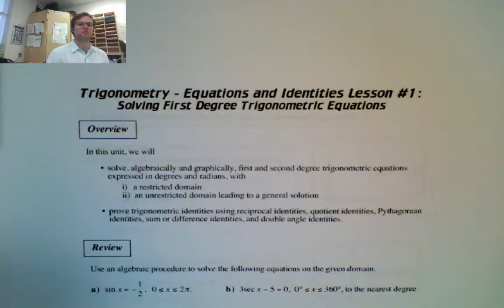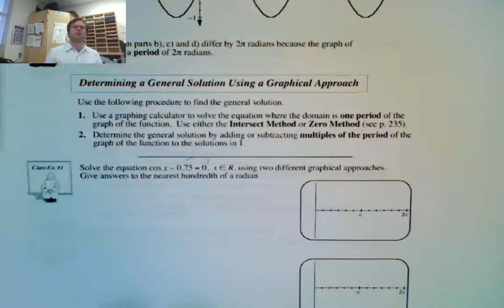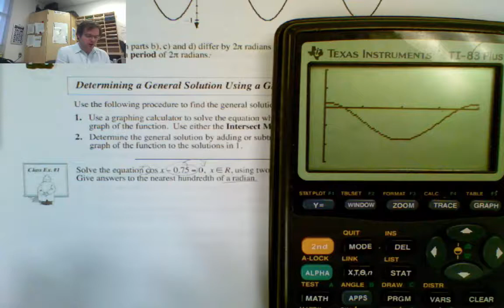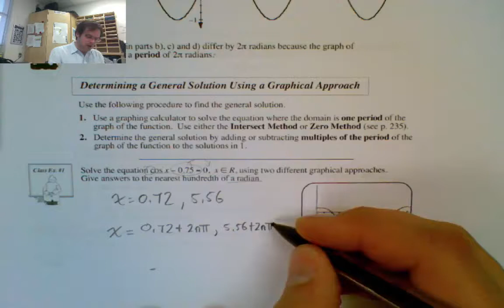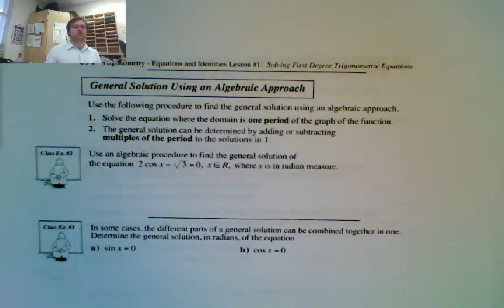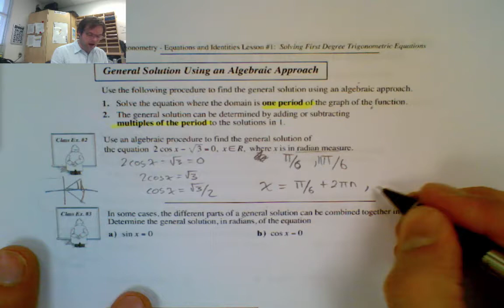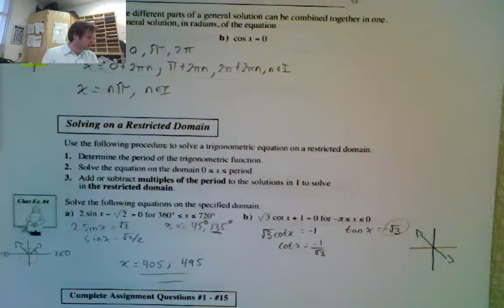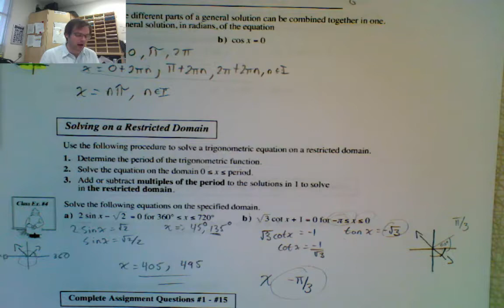Math 30 1 unit9 lesson 1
Solving Second Degree Trigonometric Equations